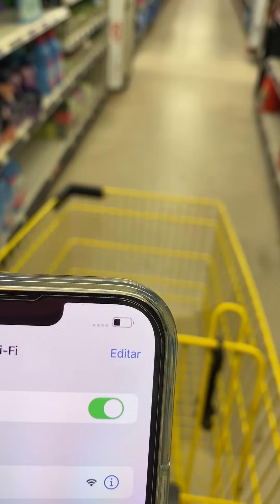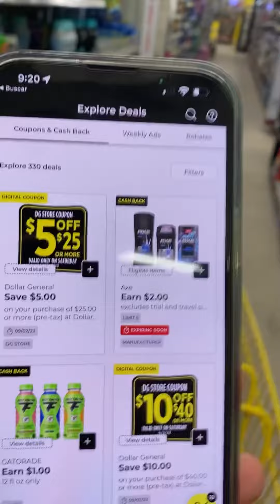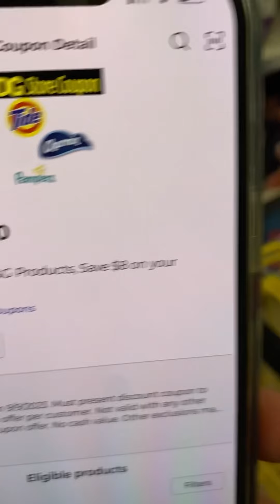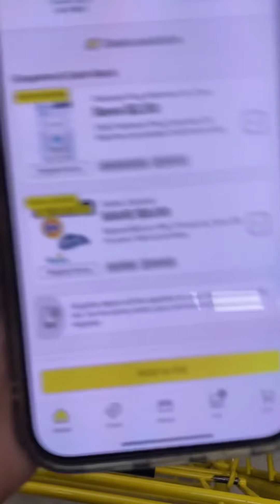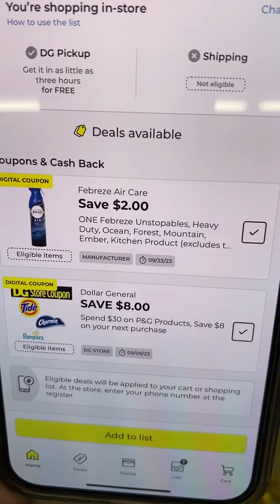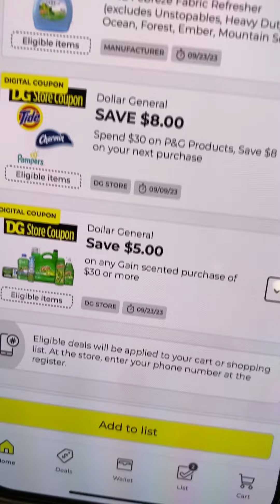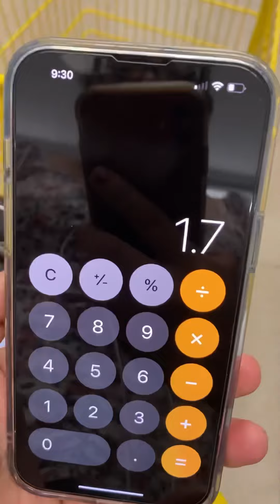🚨🚨🚨TENEMOS PRODUCTO POR $1 DOLLAR 😱🚗💨💨DOLLAR GENERAL 🚨